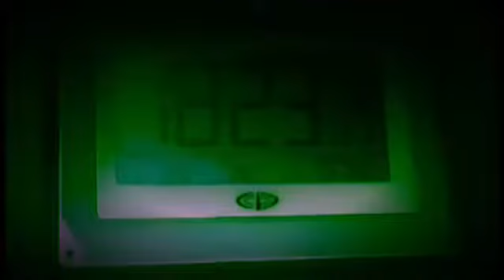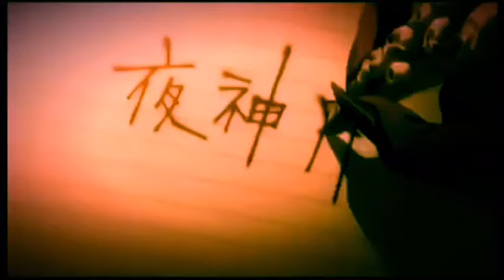Death Note AMV Haunted